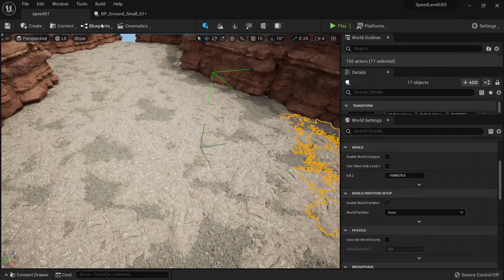REMOVE Landscapes with this TIP in Unreal Engine 5